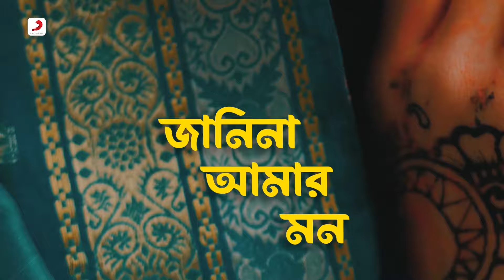Neel Saree Bhalo Na | Official Lyrical | Sesh Pratiksha | Kumar Sanu| Prasenjit Chatterjee, Satabdi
Presenting The Official Lyrical Video “ Neel Saree Bhalo Na ”

Film: Sesh Pratiksha
Director : Sachin Adhikari
Lyrics : Pulak Bandyopadhyay
Singer : Kumar Sanu
Cast: Prasenjit Chatterjee, Satabdi Roy